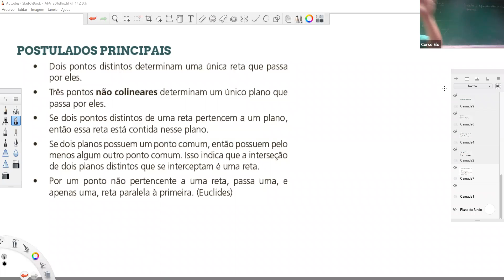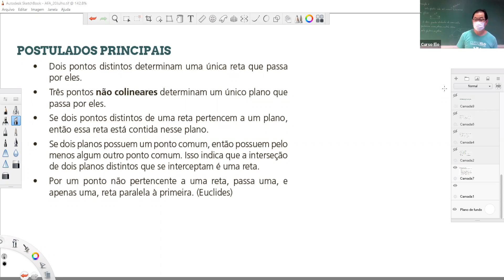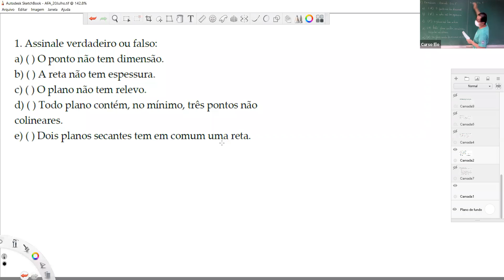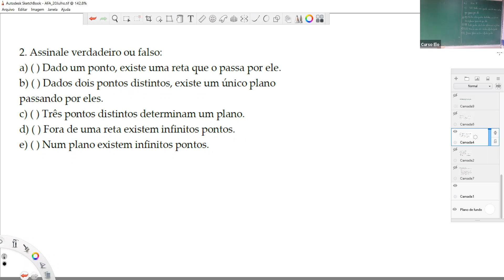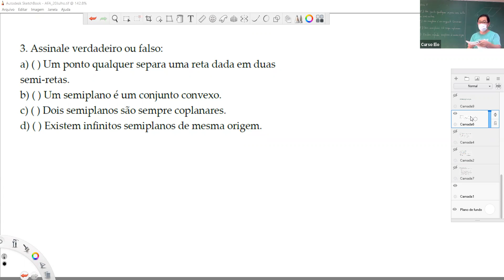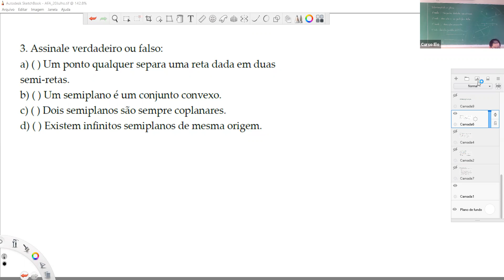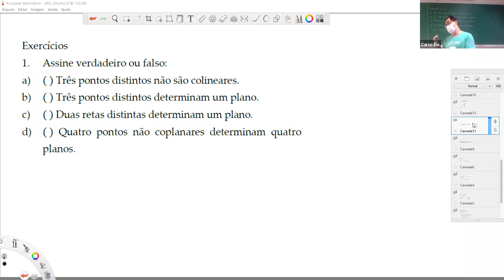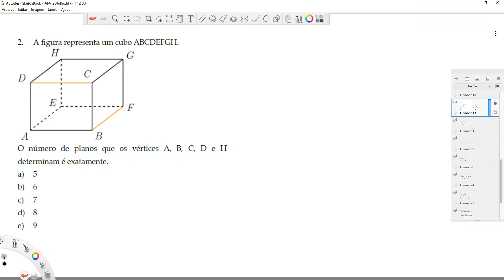Geometria de Posição - Matemática - Prof. Hélio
Geometria de Posição - Matemática